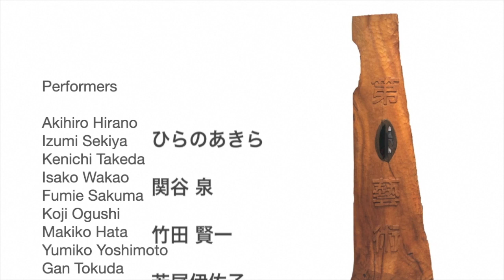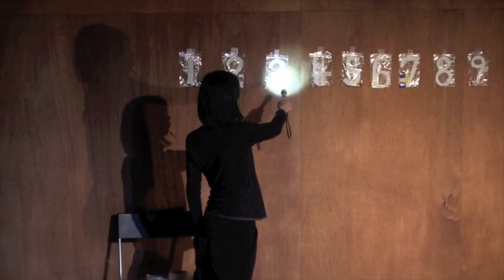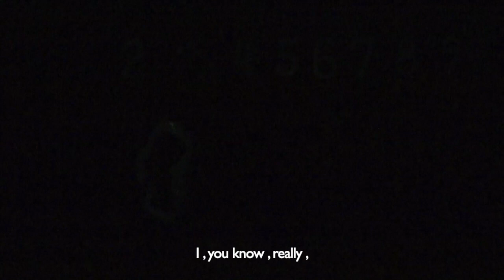2020 関谷泉 Sekiya Izumi ’’My Life Evidence ’’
artist : Sekiya_Izumi　関谷泉
title：My life evidence
date：2020年12月31日
venue：アトリエ第Q藝術
planner：徳田 ガン
project：除夜舞
light&sound: 早川 誠二
promotion&camera：村山 恵一郎
photo:加藤 英弘
corporation: 高山なおき、高山和大、アトリエ第Q藝術
edit: 北山 聖子

この動画をダウンロードするのは違法です。

Archive：Independent Performance Artists’ Moving Images Archive（ IPAMIA ）